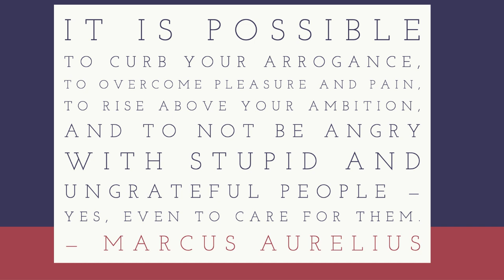196 - How to Win an Argument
It is possible to curb your arrogance, to overcome pleasure and pain, to rise above your ambition, and to not be angry with stupid and ungrateful people — yes, even to care for them.

— Marcus Aurelius

How do you win an argument? All of us have to deal with conflict in our lives. To think otherwise is completely unrealistic. But when we have an argument, what is our goal? What do we hope to achieve? To change the other person’s mind? To prove that we are right?
Today I want to talk about why we argue, and the best way to win an argument.